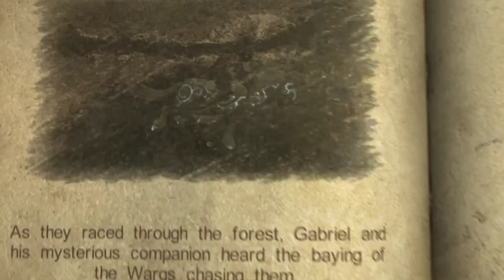castlevania lords of shadow Gameplay Walkthrough #2